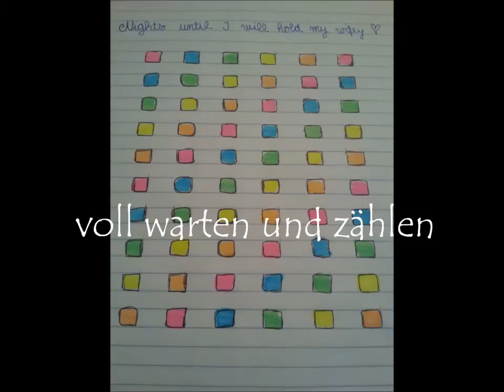Laura und Wiebke in Rom - Juni 2014 Teil I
Laura war Wiebke in Rom nach 63 langen Tagen besuchen :)